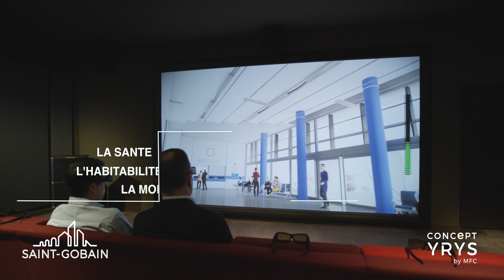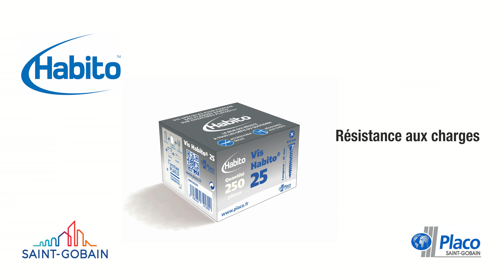Le Concept YRYS vu par Saint Gobain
Le Concept YRYS intègre les innovations et concept inédits du Groupe Saint-Gobain et de ses marques : avec Placo®, sa plaque Habito résistante aux impacts permettant de fixer avec de simples vis à bois des objets lourds, et son concept de « cloison basculante » rendant la maison évolutive.L’isolant sous vide Isovip d’Isover de lambda 5,2 seulement et la nouvelle laine de verre GR lambda 30 permettent un vrai gain d’épaisseur. L’enduit Terranova Print associé à Ultime Color de Weber permet de jouer sur des matrices originales et les couleurs les plus foncées pour des façades étonnantes.Les Menuiseries Françaises proposent les menuiseries Visual en aluminium à ouvrant caché avec 4 joints brevetés pour plus de finesse et de confort, équipées des vitrages de Glass Solutions Planitherm Sun pour se protéger de la chaleur du soleil et Planitherm XN pour se protéger des grands froids. Enfin les dalles de verre LiteFloor xtragrip Glass Solutions (équipant la Tour Eiffel), qui surplombent la cave pour apporter lumière et originalité.